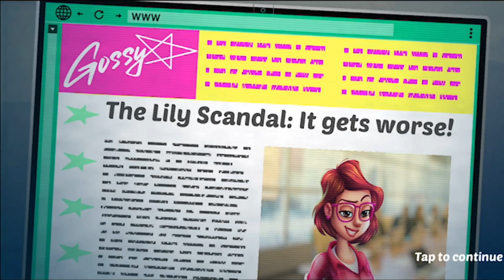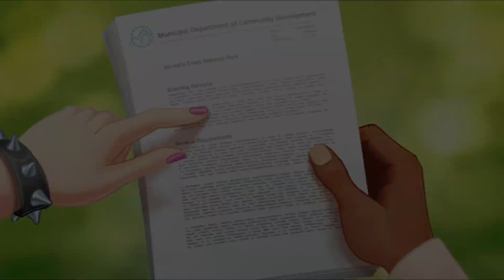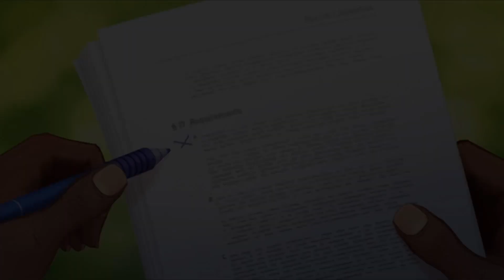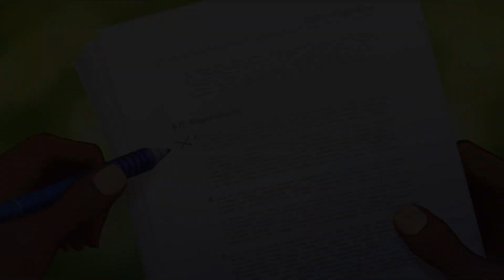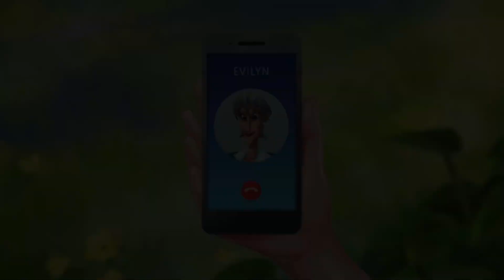Lily's Garden Day 88 Complete Story - Fire!!!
Lily restore her great-aunt's garden to its former glory.